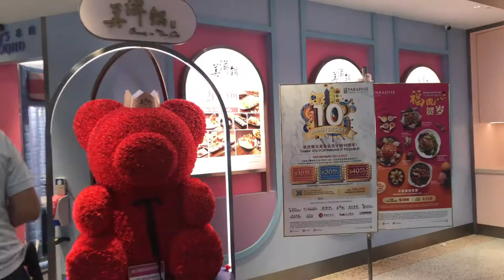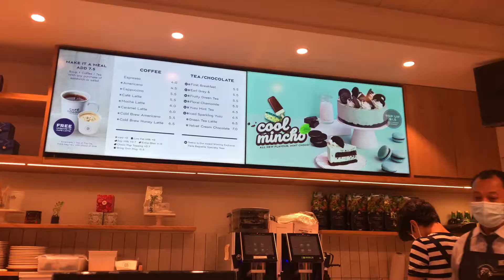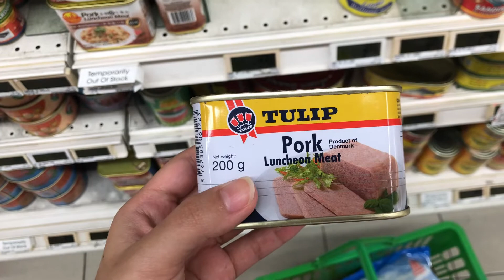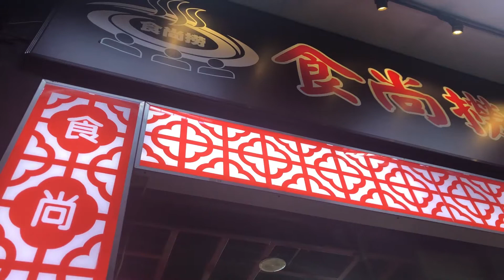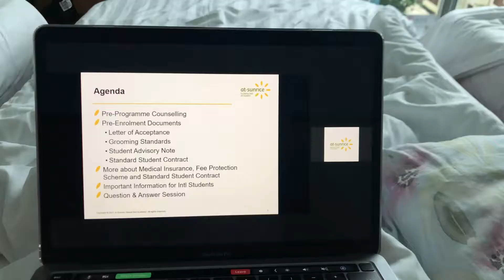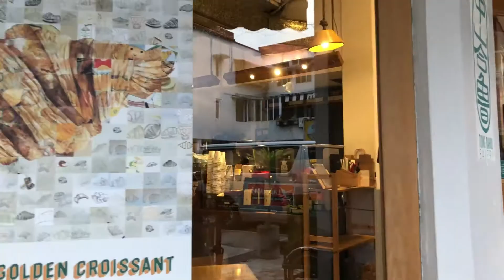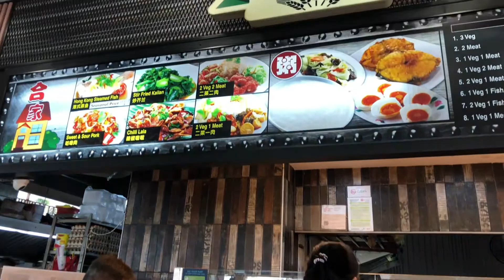Daily Vlog | Pengalaman Mengerikan di Singapore | Paris Baguette, Tiong Bahru Bakery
Hi, guys in this video I'll share with you all my terrible experiences in Singapore. Hope you guys enjoy my video:) Happy watching!